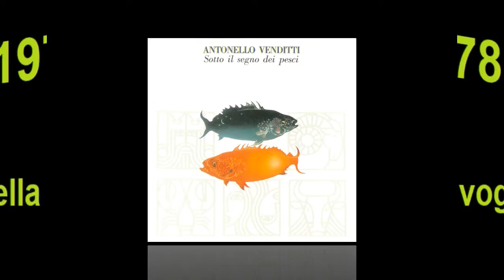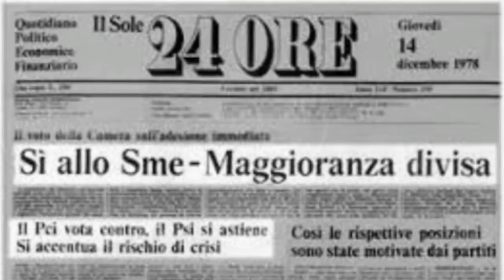1978 - "Quella voglia" - They Trippers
Il Male… ragazzi, che brutto anno avete scelto per iniziare a fare satira, Peppino, Aldo… ma dobbiamo andare avanti: due papi in un anno, curioso questo dilemma per Benedetto XVI (che intuito!), habemus papam o ecce bombo? Roba da Ellery.
Freakettoni chic sulla pedana il sabato sera, con la brillantina in testa, come sultani dello swing, per restare vivi e non beccarsi la febbre: pensi che siano sexy? Ma quanta trasgressione, vizietti, triangoli, come quel giovanotto inglese che divide l’appartamento con due ragazze (ti piacerebbe, eh Benny!), e cosa fanno all’YMCA, o nel college di Belushi? Fatti più in là, preferisco ballare un ultimo valzer con una donna, anche se solo un’amica, io sono un uomo comune, che tempi quelli raccontati da Olmi, alberi e zoccoli, prima di andare a letto con la carezza della sera.
Ma stesse cambiando qualcosa? Al Quirinale arriva un partigiano, perché certa gente non la reggiamo più, l’Europa si unisce e a Camp David firmano un accordo che va alle radici del problema.
Reinhold sale sulle cime tempestose del tetto del mondo senza ossigeno, di quello, Pietro, Sara e Venanzio ne hanno in abbondanza. È lo sport, baby, vinciamo il mondiale con la palla in acqua, mentre sul campo di calcio lo vincono i generali dietro la collina (però noi gliele abbiamo suonate).
E dalla costellazione dei pesci arrivano gli UFO del terzo tipo, che però sono robot e sono buoni, come quegli strani Muppets e quell’omaccione di Conan.
E mentre Rino ci spiega il talento eccezionale di Gianna, a Mina è dedicato un doveroso saluto, non la vedremo più. Ma c’è, ancora.
Non Luigi, perso nei labirinti del terzo pianeta.